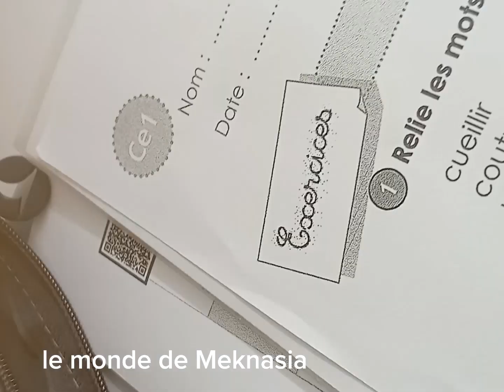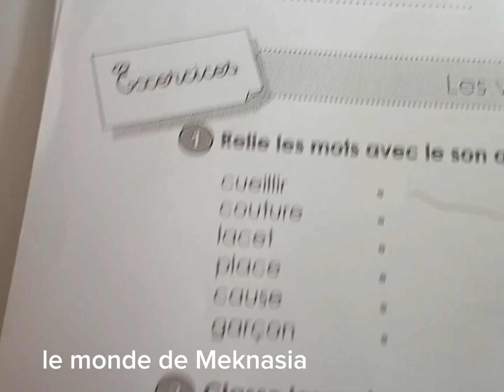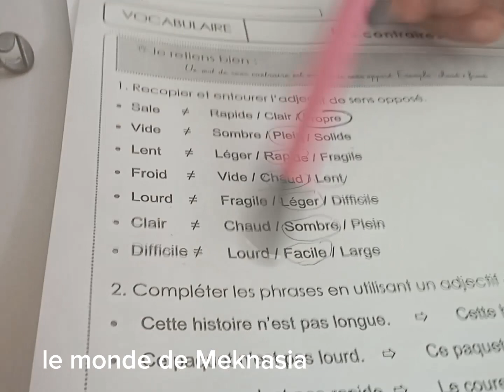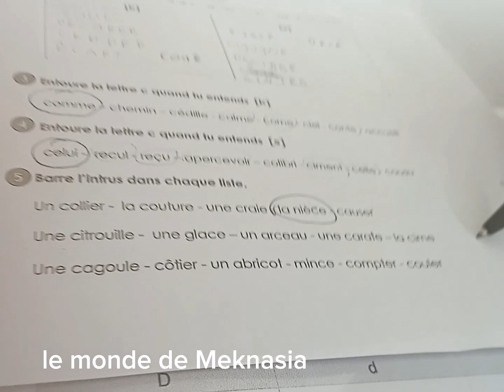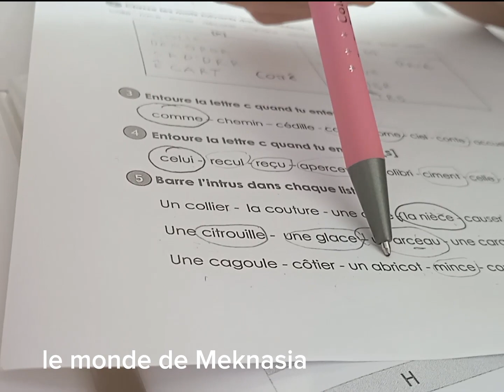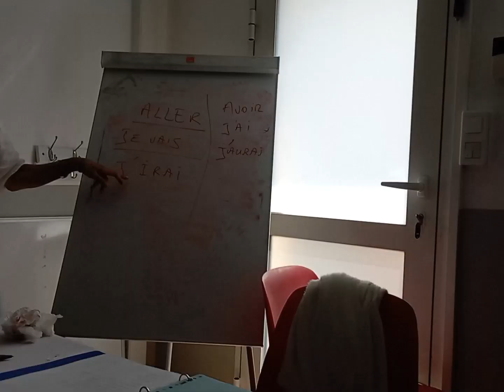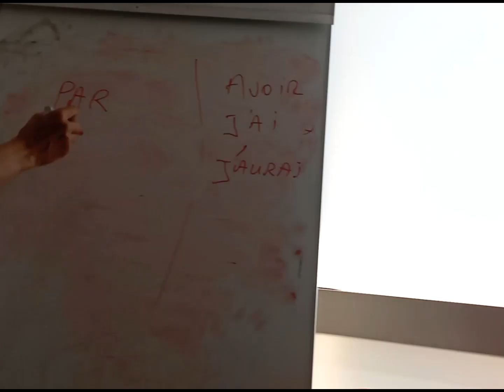العلمو نور والجهل عار 📕📖demandez des connaissances serve au à latombe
محولة التعليم اللوغة الفرنسية في فرنسا والو انيني كبيرة في العمر أحوال اتعلم 📕📖